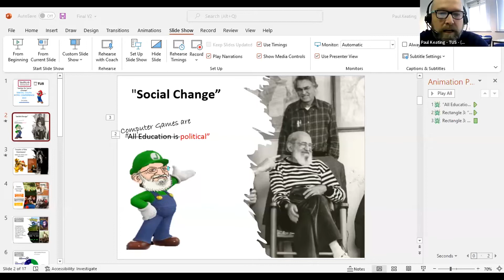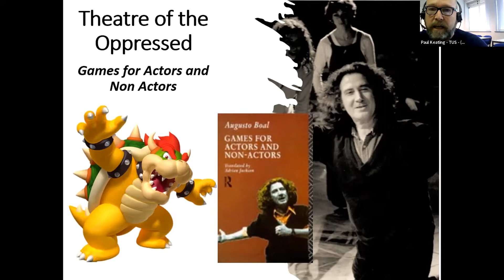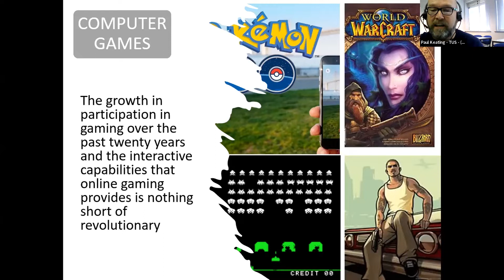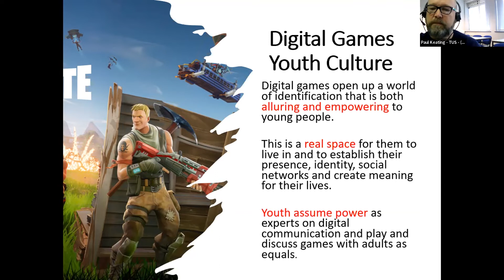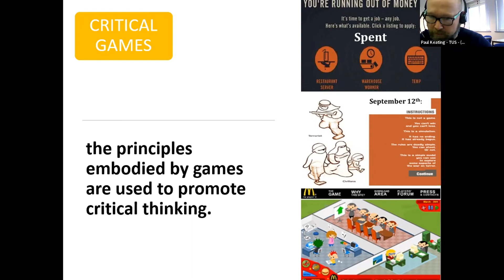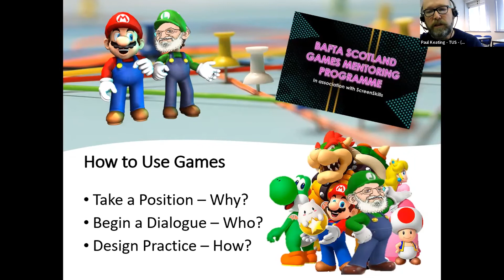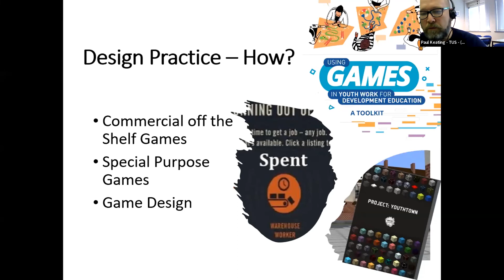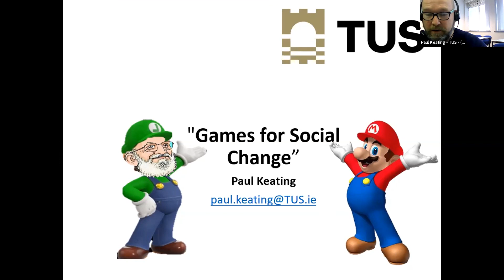Paul Keating - Digital Games for Social Change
Over the past decade, the phenomenal growth in the numbers of people playing digital game and the technical capabilities that such games have for self-expression, interaction and social engagement is nothing short of transformational. While most games are designed and development
as an entertainment product, the social space that they create could also be used to build selfawareness and confidence, to develop understanding and critical thinking and to mobilise for social action and change. Paul is a Researcher and Lecturer in the Technological University of the Shannon
based in Tipperary. He has worked as a Community Worker in Ireland and Internationally for over 20 years and has a particular interest in the use of games as a space to facilitate development and social change.